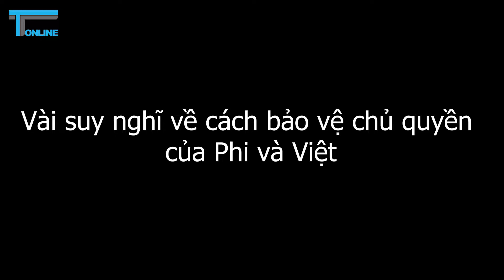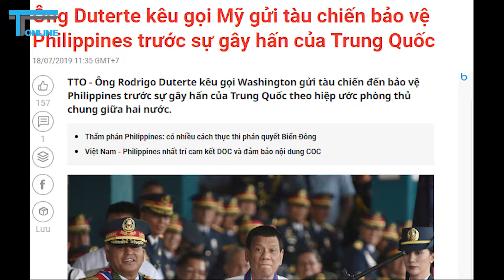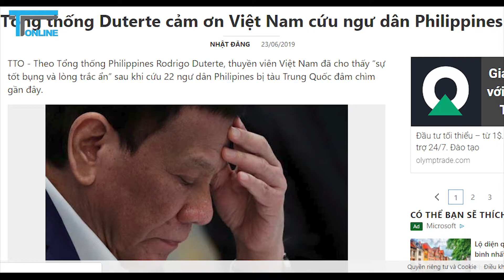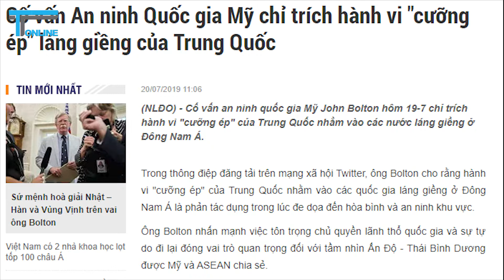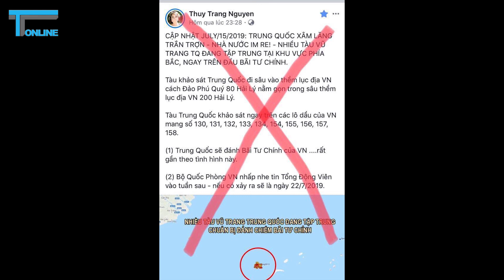Vài suy nghĩ về cách bảo vệ chủ quyền của Phi và Việt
Những ngày qua, khi mà truyền thông Việt đang nóng và loạn thông tin về việc có hay không giữa Việt Nam và Trung Quốc xảy ra xung đột quanh bãi Tư chính trước luồng sóng thông tin bị tung hứng có chủ ý từ truyền thông Mỹ và phương Tây quanh sự di chuyển của tàu địa chấn HD8, thì ở cộng đồng mạng và chính trường Phi cũng loạn xạ quanh thông tin phát ngôn viên Văn phòng Tổng thống Duterte công bố cấp quyền khai thác cá cho Trung Quốc trong vùng đặc quyền EEZ ngày 26/6/2019. Khi gặp phải tranh cãi từ chính giới Phi cho rằng việc cấp phép này là vi hiến, bán nước thì ông Duterte lại cải chính việc cấp phép trên vào ngày 27/6, rồi ngày 18/7/2019, ông Duterte lại trả lời báo chí rằng ông cấp phép cho TQ đánh bắt cá là cách thức khẳng định …chủ quyền của Phi với vùng biển đặc quyền kinh tế của mình!